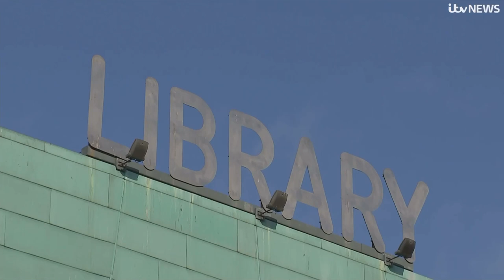Damilola Taylor: Hope After Tragedy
Image of Damilola Taylor projected on Peckham Library to mark his birthday.
 His father Richard says there’s “an evil force” driving stabbings in our streets.
But the Hope Collective is offering positive solutions to reduce violence